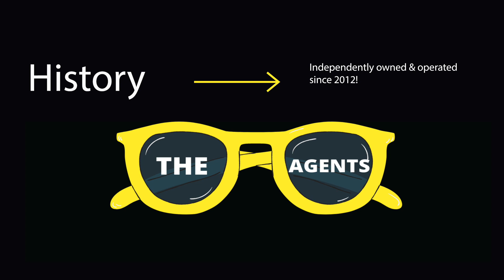Who Are We?! 🕶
In a sentence: Just your slightly quirky real estate group 🤓

Otherwise known as people protectors, quick connectors, get-up-and-go-ers. Fast trackers, fact finders, needle haystackers. In short, The Agents bring passion, excitement, and expertise to get you HOME!

GetTheAgents.com